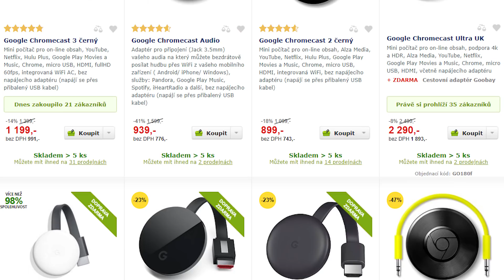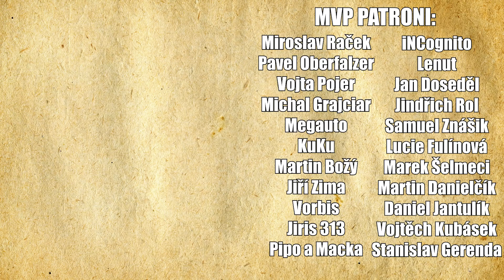DŮKAZ že Tony Stark měl v Civil War PRAVDU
Streamovací kalendář:
Pondělí: 14:00-17:00
Středa: 14:00-17:00
Pátek: 14:00-17:00

Kdo jsem?

F.A.Q.